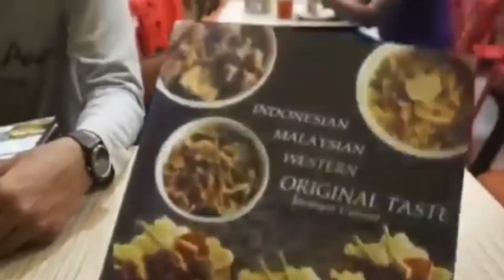Alhamdulillah❗Kedatangan Tamu Special Youtuber Terkenal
Kedatangan tamu youtuber terkenal. Beliau adalah sama sama pernah bekerja sebagai tki di Malaysia dan sekarang menjadi youtuber terkenal dengan jualan nasi lemak Malaysia. Seperti apa videonya ikuti terus videonya sahingga selesai. Terimakasih